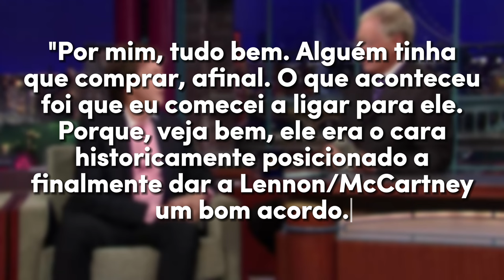MICHAEL JACKSON AINDA É DONO DO CATÁLOGO DOS BEATLES?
Em parceria com o magnífico @danielvianna8255 ,  um resumo sobre o famigerado catálogo que Michael Jackson adquiriu.